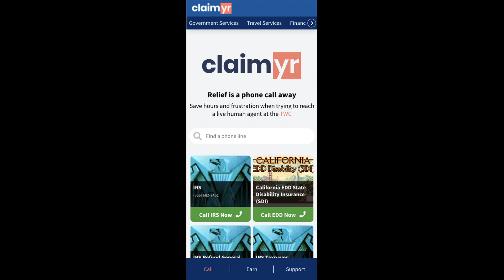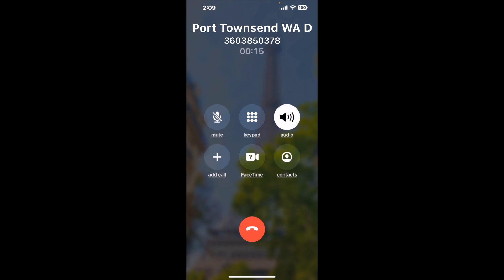Port Townsend WA DMV Phone Number - How To Reach A Live Person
Port Townsend WA DMV Phone Number Update - how to call Port Townsend WA DMV and get a live human agent on the phone.

    How can I speak to a live person at Port Townsend WA DMV?

    There are two methods to reach a live person:

    - 1.) by calling manually over and over again, get on a long hold, and then hope the call doesn't drop -- and I'll show you how to do that,
- 2.) use a calling tool that dials for you, stays on hold, and forwards a call to your phone number when an agent is on the line. (RECOMMENDED)

    - **Step 2**: select/search for "Port Townsend WA DMV "
    - **Step 4**: kick back, relax, and wait for your phone to ring with a Port Townsend WA DMV agent on the line!

    What is the best time to call Port Townsend WA DMV ?

    The best time to call Port Townsend WA DMV  is Wednesday and Thursday afternoons. ⚠️**WARNING**⚠️: please beware that you often need to dedicate an entire day to dialing over and over **just to get on hold**. Also, Port Townsend WA DMV is notorious for *dropping calls even when you finally do get on hold*! So if you decide to start calling mid-week, due to excessive call volume, you may not be able to reach an agent until the following week or longer.

If you don't consider calling Port Townsend WA DMV a full-time profession, consider using a calling tool such as Claimyr to guarantee a callback with an agent on the line with zero hold time.